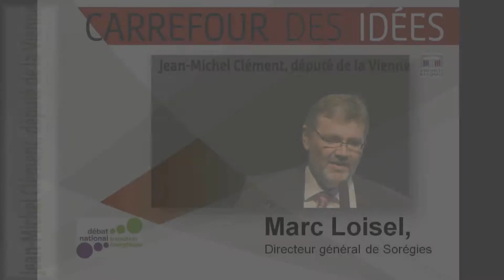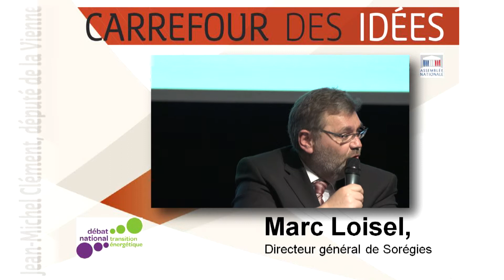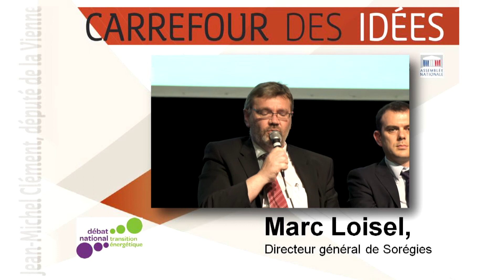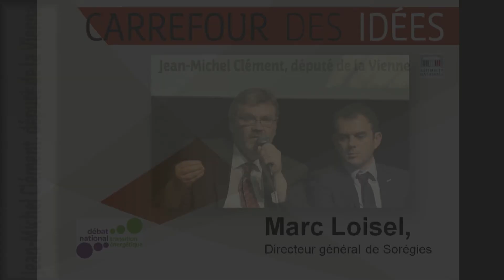Marc Loisel, Directeur de Sorégies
Intervention lors du 3e Carrefour des idées sur la transition énergétique, organisé par Jean-Michel Clément, le 17 juin 2013